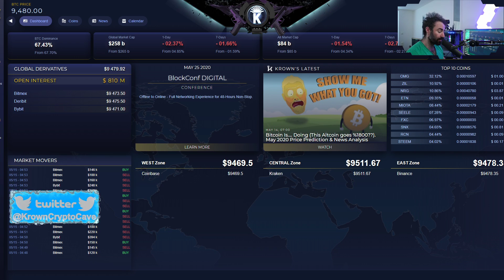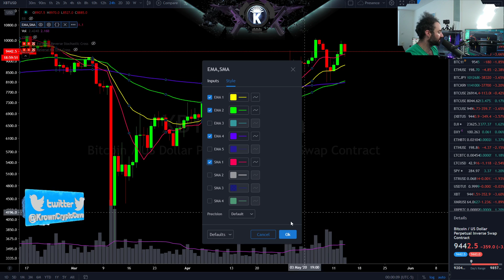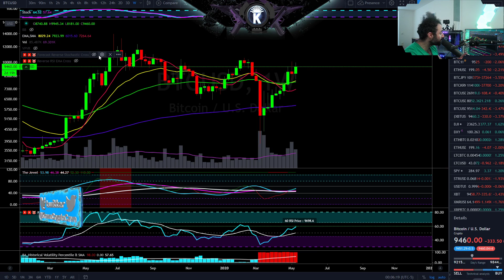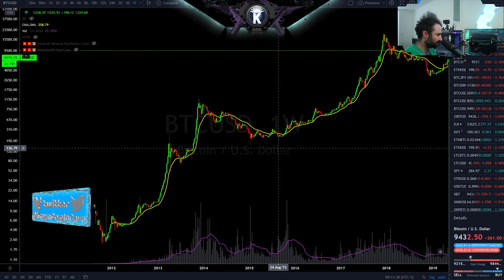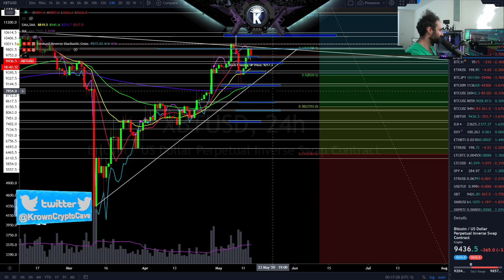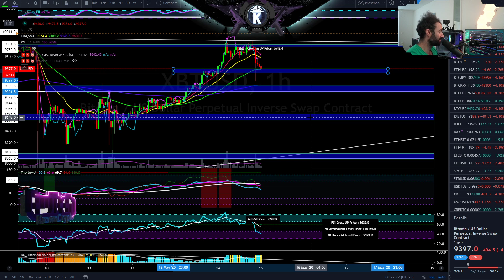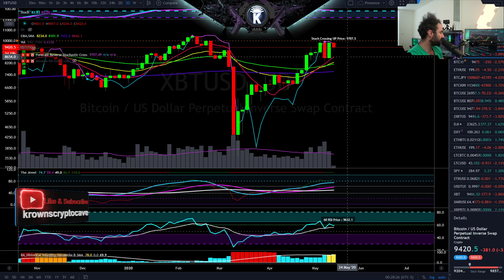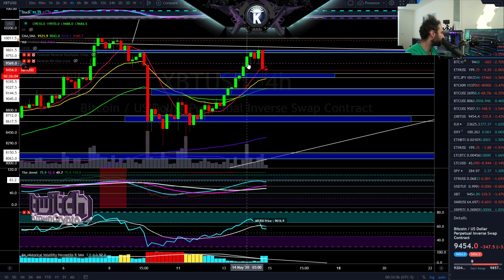Bitcoin One Chart To Rule Them ALL! May 2020 Price Prediction & News Analysis